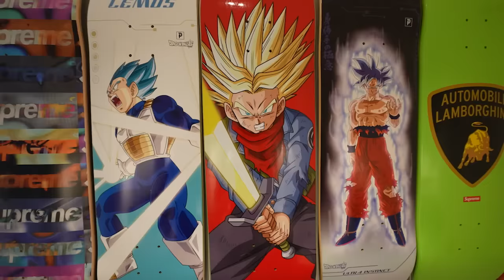WE HEBBEN HIER DE GROOTSTE LOL MEE 😂 #3565